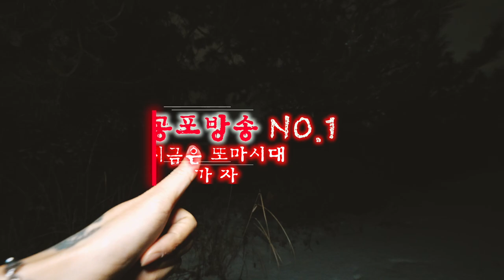[ENG SUB] 갇혀있던 이유를 찾아버렸어